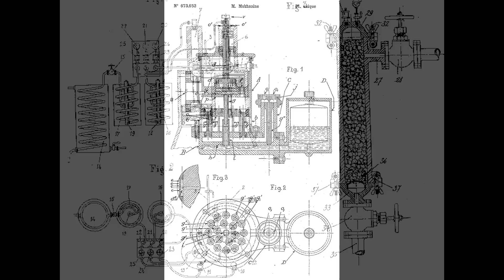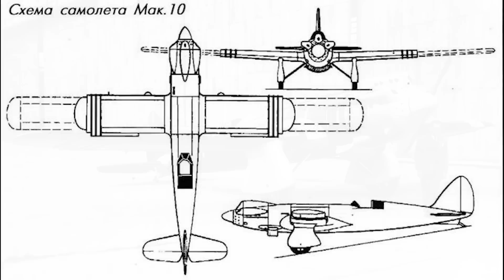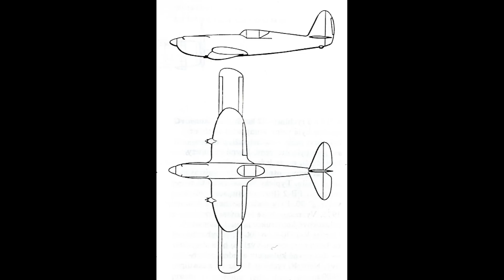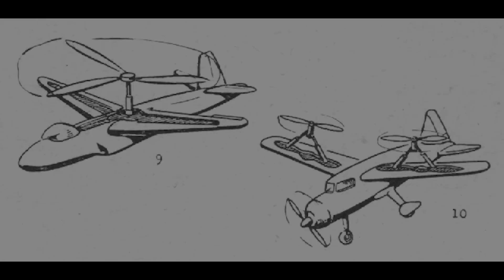The Makhonine MAK-10 Was Wanted By The Luftwaffe (Even If It Wasn't Very Good)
The Makhonine MAK-10 was a curious, yet brilliant aircraft. It featured a sliding wing that increased the size of the aerofoil for take off and landing, and decreased it for high speed flight. Although its size and the low power of its engine made performance less than impressive, it still demonstrated the potential of variable geometry wings more than 20 years before the idea became mainstream.

As far as I know, there are no books on the Mak-10. This video is therefore a collection of information found on the internet. Interesting sources:

Typically excellent Secret Projects Forum post on Gourdou Leseurre variable span concepts